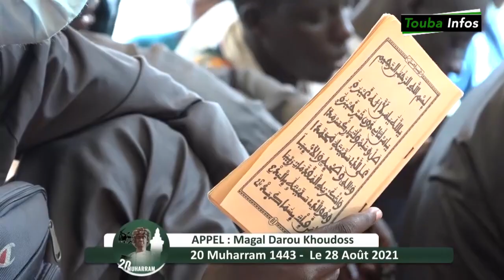APPEL : Magal Darou Khoudoss 20 Muharram 1443 - Le 28 Août 2021